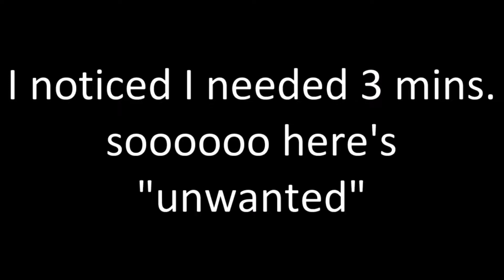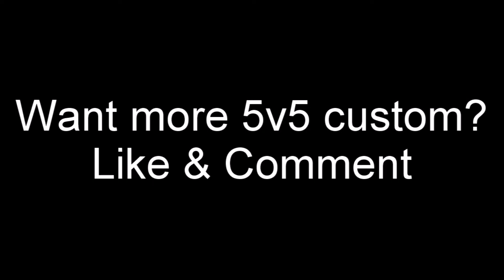10 Asians in Valorant [Custom Game]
We have fun because we suck.